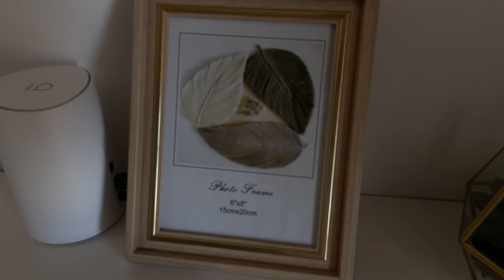Travelling Vlog: Surprise Vacation part 1 in Durban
My boyfriend surprised me 🤭